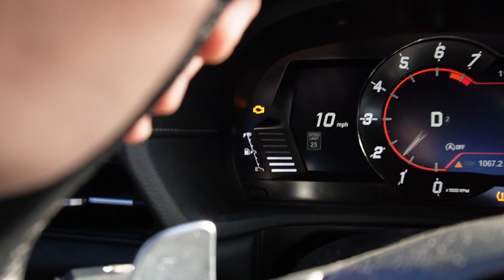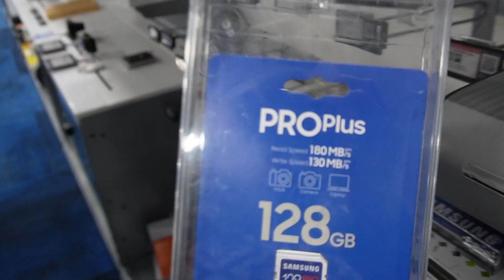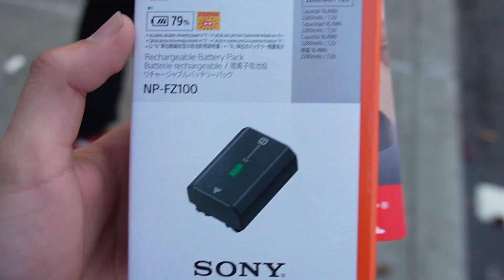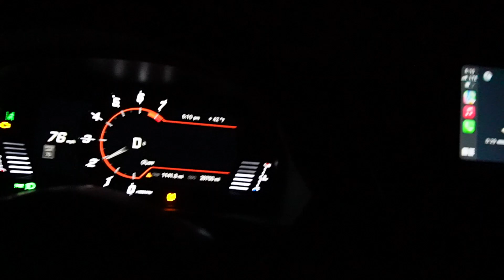Getting Ready For Our Vegas Trip !!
In todays video we use our brand new camera to vlog our day as we get ready to go to Vegas next weekend! I hope You guys enjoyed!